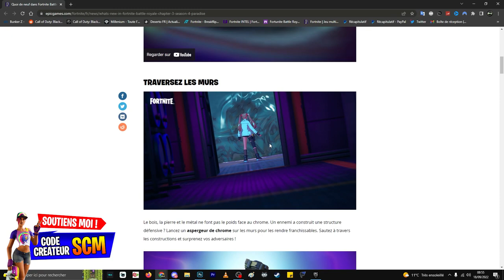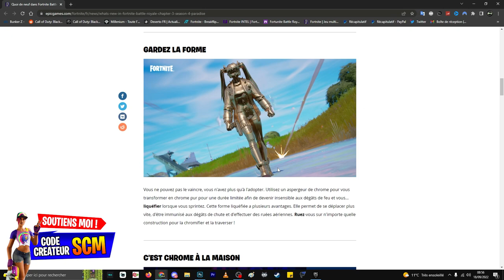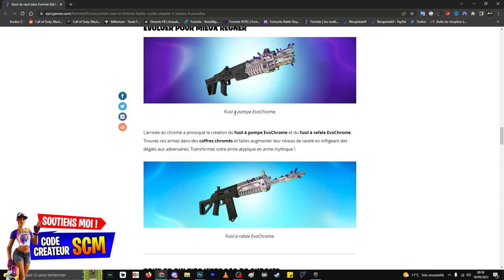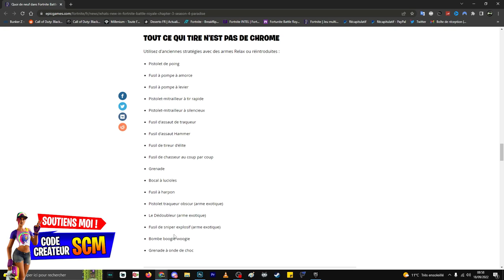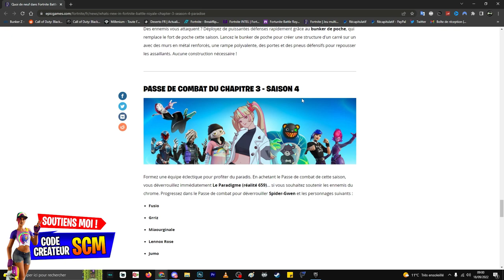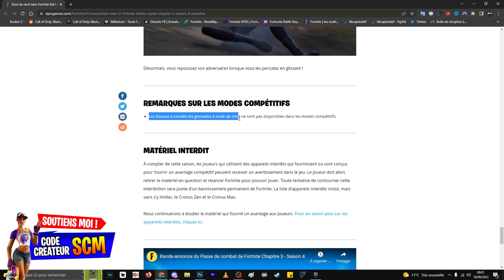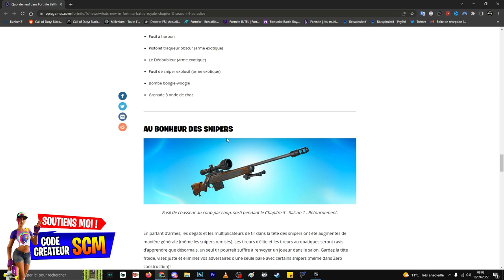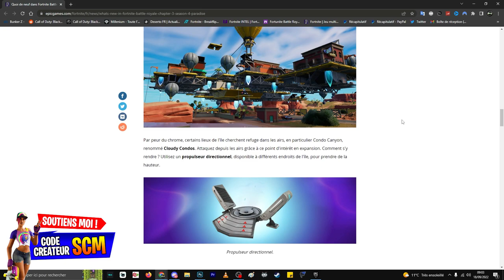NOUVEAUTÉ MISE A JOUR SAISON 4 FORTNITE, PRÉSENTATION DE LA SAISON 4 FORTNITE, INFO NEWS SAISON 4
▬▬▬▬▬▬▬ • BIENVENUE 😍 • ▬▬▬▬▬▬▬

▬▬▬▬▬▬▬ • PARTENAIRES 💪 • ▬▬▬▬▬▬▬

👉StealthGamer:
"SOISCOOLMEC"
"STRIKESOISCOOL"

TikTok "SoisCoolMecYTB"
👻Snapchat "soiscoolmec"

.▬▬▬▬▬▬▬ • TOP DON 💰 • ▬▬▬▬▬▬▬